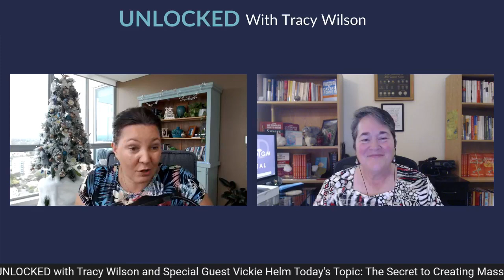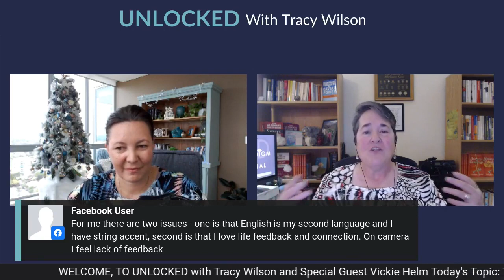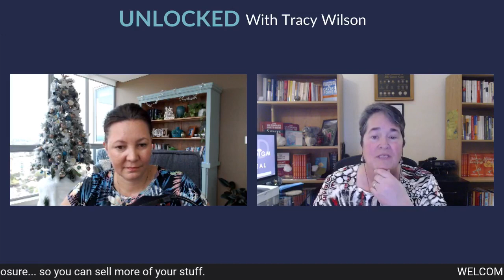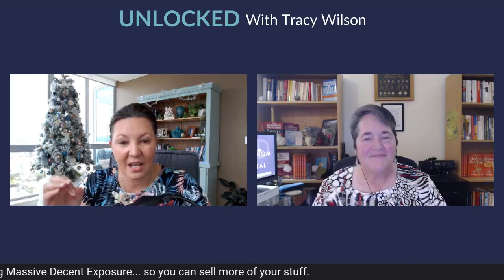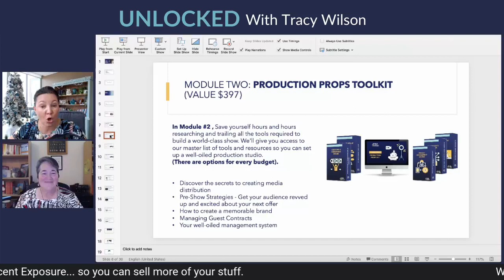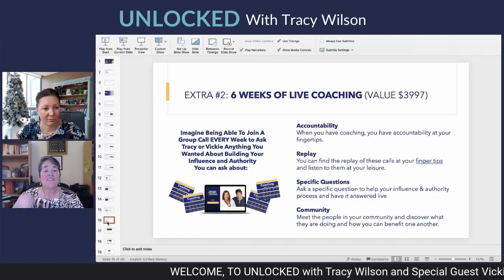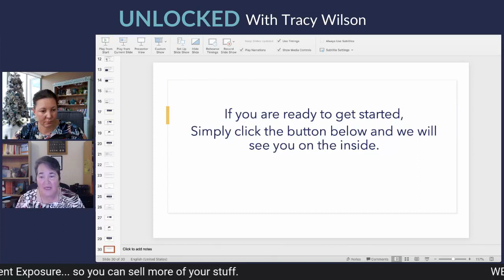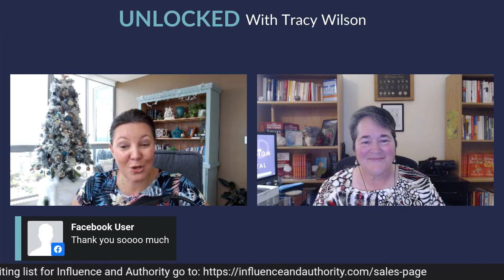THE SECRET TO CREATING MASSIVE DECENT EXPOSURE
There is no doubt that if you want to be seen and heard in a crowded and noisy market place you need to create exposure. Decent Exposure that builds your authority and influence, connects the rightaudience and has you being seen and heard everywhere so you can sell more of your stuff!

Join today's unlocked show and learn the secrets to creating massive exposure.

Here are some highlights of the show today!
[04:48] Afraid of Public Speaking? You Need to Know This.
[06:09] How to Break Through Your Fear of Public Speaking
[14:25] How to Create Authentic Connection with Your Audience
[30:50] How to Build Your Tribe of 1000 Fans
[40:05] Here's Your Influence and Authority Fast Track...

Unlocked with Tracy Wilson. FB live show twice weekly,: TUES/THURS MT: 6PM

If you would like to be considered for a guest appearance on the Unlocked Show you complete the application here: